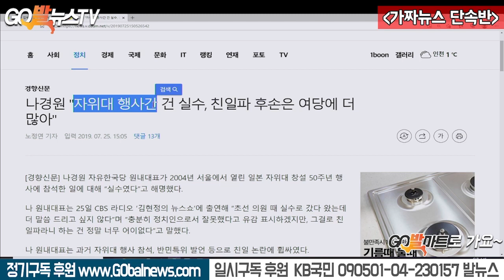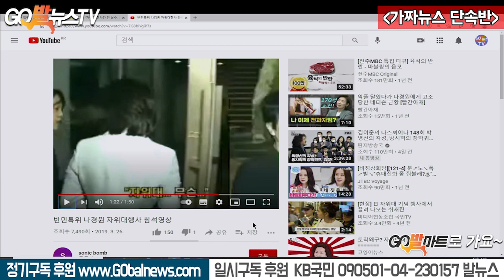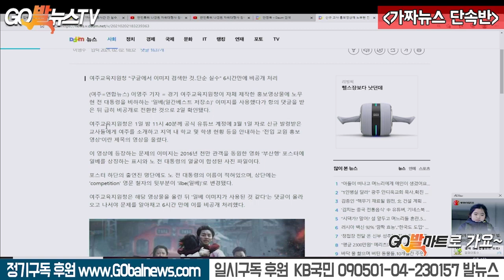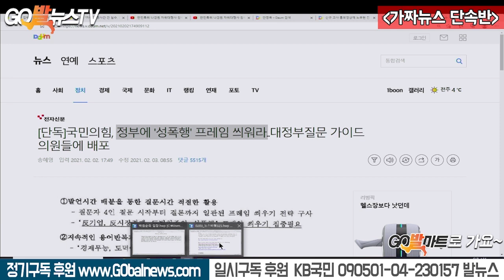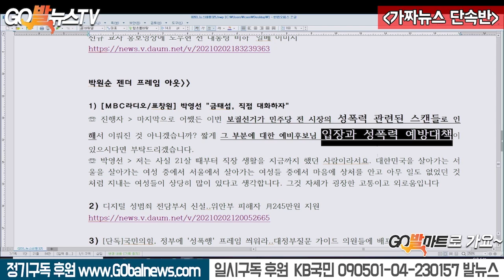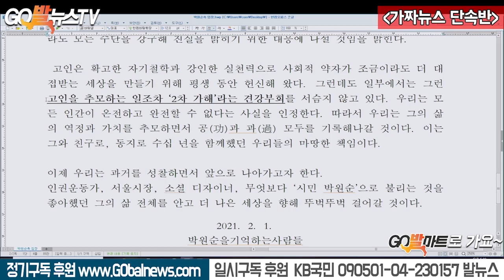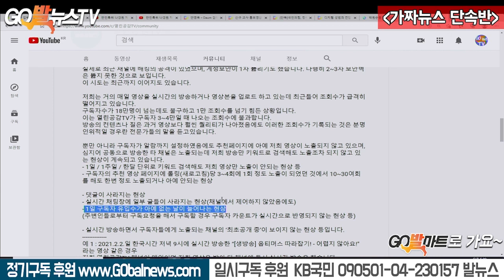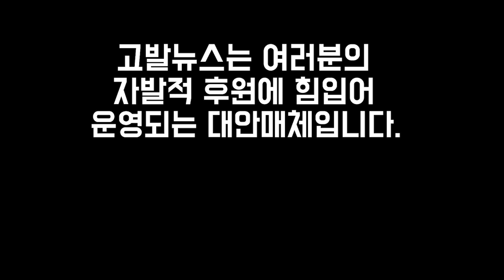2.3 자위대 지지와 한일 해저터널.. 친일의 덫에 빠진 구김당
2.3 자위대 지지와 한일 해저터널.. 친일의 덫에 빠진 구김당